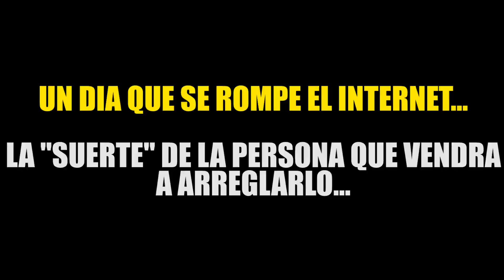Super Héroe de Puerto Rico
Ha llegado el Superhéroe de Puerto Rico a nuestra casa. Gracias a este héroe por prometer traer a 500 personas.

CoreanoLoco TV es un canal en youtube por youtuber Coreano dedicado al humor y diversión. En este canal encontrarás muchos contenidos dedicados a la comedia y a la música.